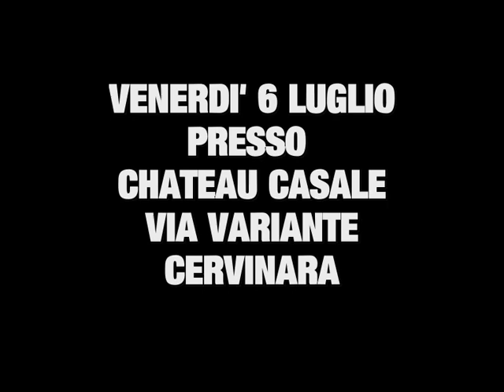"THE COLOUR INSIDE PARTY... una festa che spacca!"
NUOVO PROMO